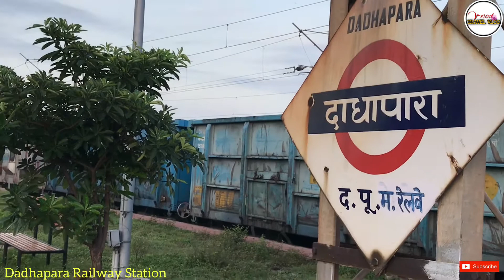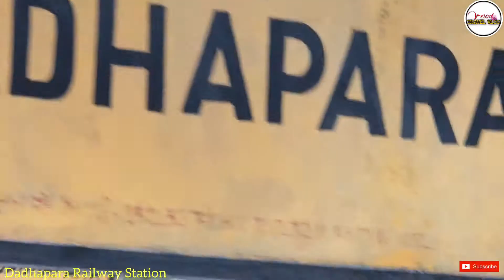DADHAPARA RAILWAY STATION || SECR|| chhatisgarh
this railway station situated in bilaspur- raipur  route. and next to bilaspur.